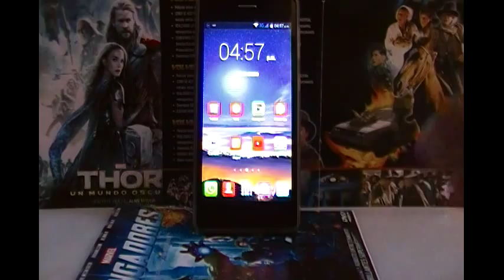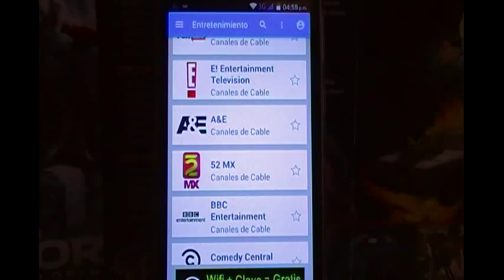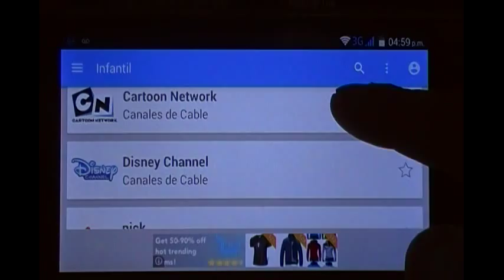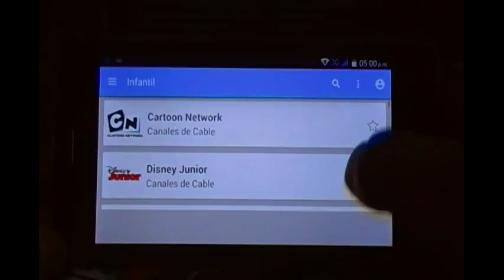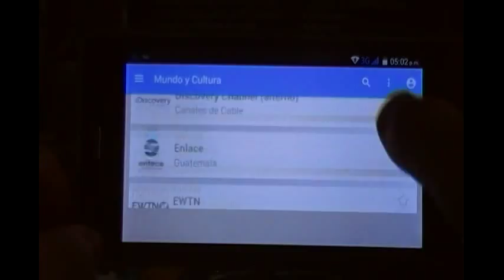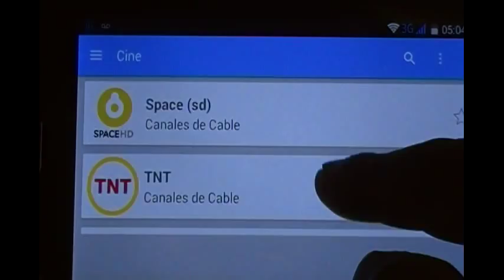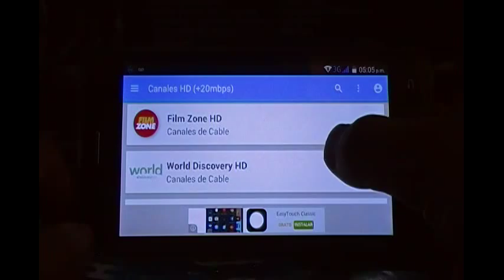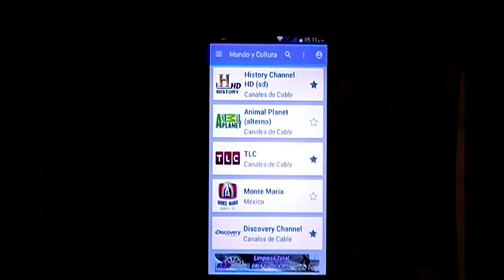La Mejor app de tv | YouTvPlayer para ver la television de paga en tu android, PC y Smartv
HOLA QUE TAL AMIGOS DE YOUTUBE, LES TRAIGO LA MEJOR APLICACION PARA VER TELEVISION DE PAGA EN SUS DISPOSITIVOS MOVILES,  MEJOR QUE IPTV ENTRE OTRAS
les recuerdo que esta aplicación no se encuentra disponible en la PLAY STORE,  asi que descargenla desde este link y también les dejare la pagina oficial de YOU PLAY PLAYER para que estén enterados de esta aplicación, es compatible con Play Station. XBox one y Smartv.  saludos

DESCARGAR  "" YOU PLAY PLAYER "" EN EL LINK

PAGINA DE FACEBOOK DE "" you play player ""

NO SE PIERDAN EL PROXIMO VIDEO DE UNA APLICACION PARA VER PELICULAS Y SERIES DE TV EN SU DISPOSITIVO MOVIL

MI CUENTA DE "" V I N E ""